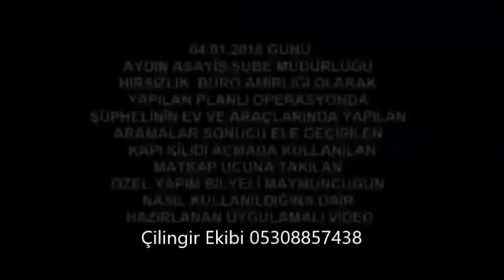Maymuncukla Açılmayan Kilit | Mul-T-Lock 225B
Son zamanlarda hırsızlar maymuncuk ile kapıları açıyorlar ve tekrar kilitleyip gidiyorlar. Sizlerde anahtarınız ile kapınızı açtığınızda o kötü manzara ile karşılaşıyorsunuz. Bunun için mutlaka önlem almanızı öneriyoruz.

🔐 Çilingir Ekibi olarak bizi arayın sizlere yardımcı olalım.

🖥 Bizleri İnstagram üzerinden takip edin!